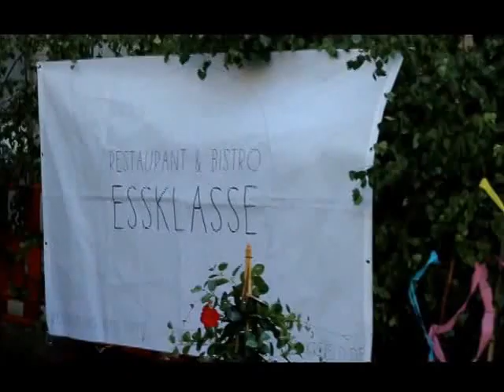Pulled Porc Burger vom Restaurant Essklasse in Krefeld